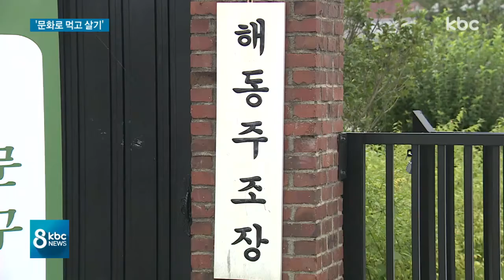'문화로 먹고 산다' 담양군 문화경제 활성화 시동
원도심의 쇠락과 더불어 문을 닫았던 담양의 해동주조장이 예술촌으로 탈바꿈했습니다.

주조장 시절 사용하던 오래된 시설들 사이로 초청 작가들의 예술작품들이 전시되고 있습니다.

담양 전통시장 주변에도 젊은 예술가들을 위한 공간을 만들어 문화로 먹고 살 수 있는 담양 만들기에 본격적인 시동을 걸고 있습니다.

백지훈 기자의 보돕니다.